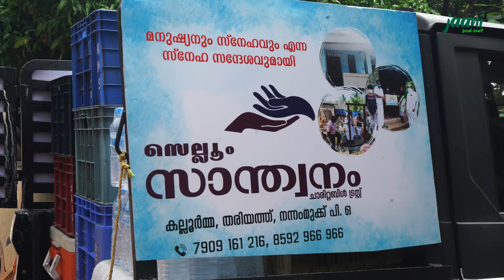Special Episode: 100 Kg Chicken Dum Biryani Recipe | 100 Kg കോഴി ബിരിയാണി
This is a special episode where you get to see the behind the scenes of the preparation of chicken biryani in a large quantity. We prepared 100 Kg Chicken biryani and served it to the needy people as part of a charity event.

We thank salloom santhwanam charitable trust for making this happen.